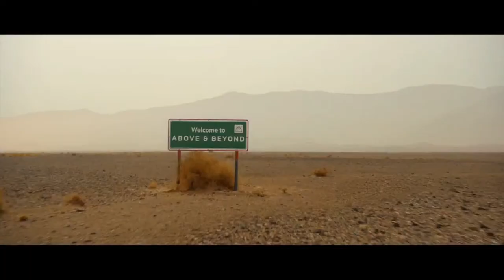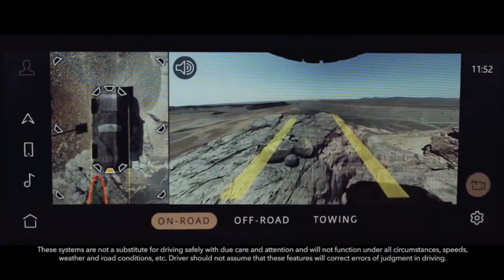The National Football Show with Dan Sileo | Monday April 15th, 2024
Philadelphia Eagles: Monday edition of the show! Dan Sileo discusses Eagles potential draft plans, latest trade rumors, Howie Roseman's record and options, Jalen Hurts bouncing back to 2022 form, Eagles news, NFL news & rumors, and much more. Dan Sileo is live on The National Football Show across JAKIB Sports